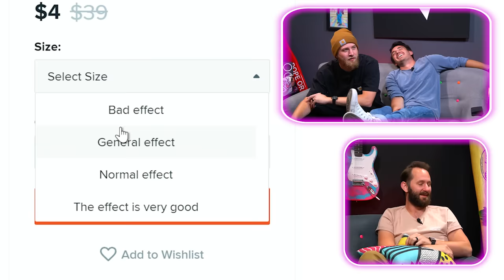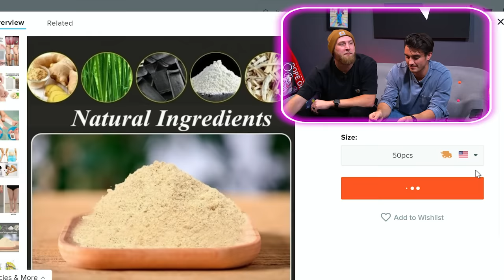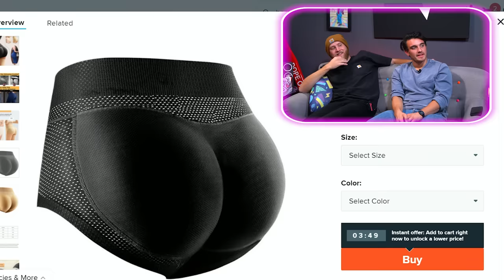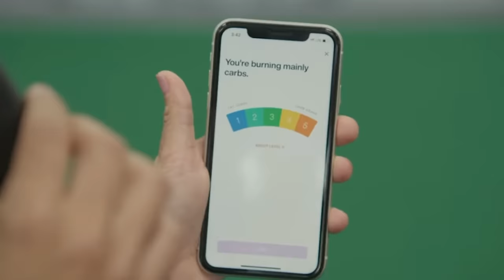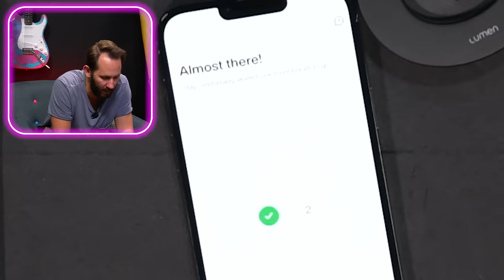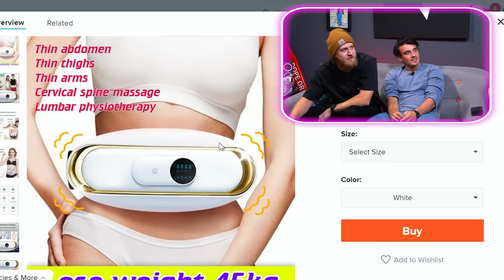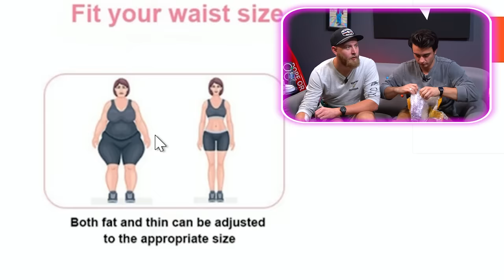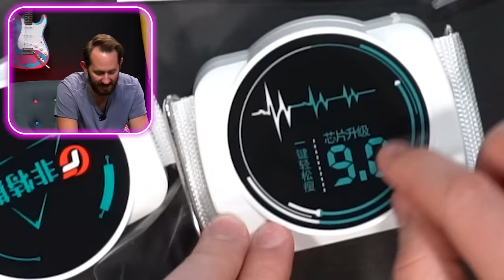This Vape Makes You Lose Weight! | 10 Strange Health Products!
Today we are looking at some of our favorite products to test and make fun of, and that is strange health products that we found online! Today we take a look at what seems to be a vape that helps you lose weight, a hula hoop with a bowling pin attached to it, and much much more! Let us know which of these products was your favorite in the comments down below.